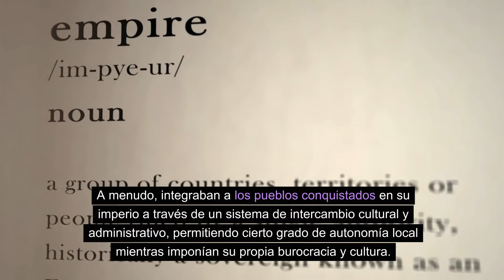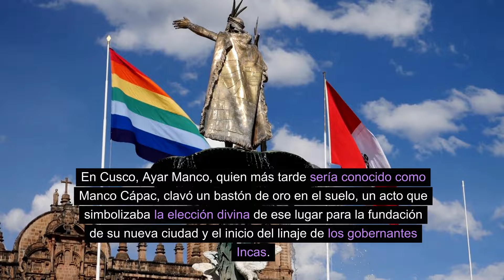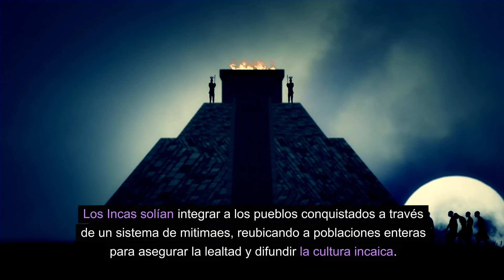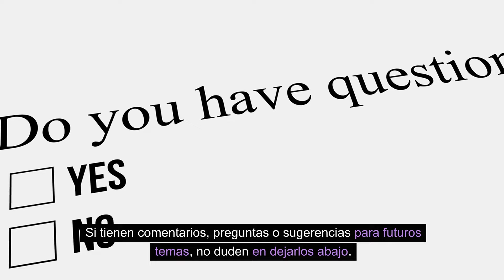"Imperio de los Incas: Auge, Gloria y Caída de una Civilización Legendaria"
"🌎 Descubre el Imperio Inca: Un Viaje en el Tiempo 🌎

Bienvenidos a 'Excentricidades del Tiempo', el canal donde la historia cobra vida y los misterios del pasado se revelan. En el episodio de hoy, nos sumergimos en la apasionante historia del Imperio Inca, la majestuosa civilización que una vez gobernó gran parte de Sudamérica.

🏔️ Desde los Andes hasta el Corazón del Imperio 🏔️
Acompáñanos en un viaje desde los orígenes míticos del Imperio Inca, pasando por sus impresionantes conquistas, hasta su dramática caída con la llegada de los conquistadores españoles. Exploraremos:

Los Orígenes y Expansión del Imperio Inca
Leyendas Fundacionales: Los Hermanos Ayar y Manco Cápac
Estructura Política y Social del Imperio
Conquistas y Expansión bajo Túpac Yupanqui y Huayna Cápac
El Declive y Caída del Imperio Inca
Aspectos Culturales y Económicos: Desde la Lengua Quechua hasta la Arquitectura
El Legado Arquitectónico y Cultural de los Incas
📚 Aprendizaje y Aventura 📚
Este episodio no solo es un recorrido por la historia, sino también una invitación a reflexionar sobre las civilizaciones que han formado nuestro mundo. Prepárate para una experiencia educativa única, llena de datos fascinantes y análisis profundos.

👍 Únete a Nuestra Comunidad de Exploradores del Tiempo 👍
Si te apasiona la historia y disfrutas descubriendo los secretos del pasado, este es tu lugar.

💬 Tu Opinión Importa 💬
¿Qué te ha parecido el episodio? ¿Hay algún aspecto del Imperio Inca que te haya sorprendido o inspirado? ¡Comparte tus pensamientos en los comentarios!

Gracias por acompañarnos en 'Excentricidades del Tiempo'. ¡Hasta la próxima aventura en el tiempo!